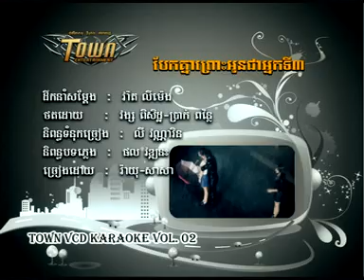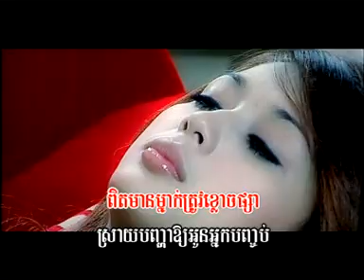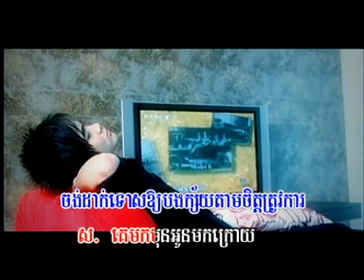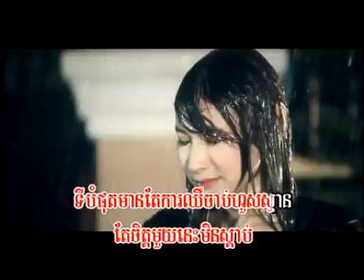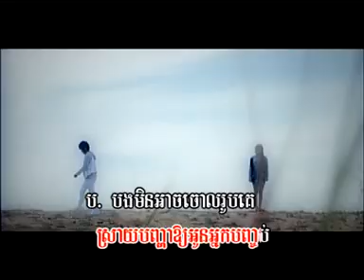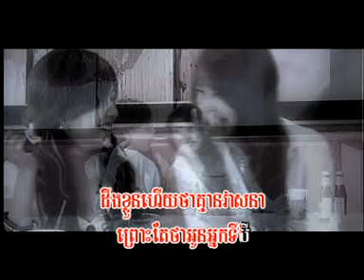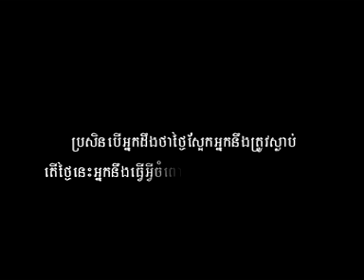បែកគា្នព្រោះអូនេជាអ្នកទី៣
New song 07/2010 Town Entertainment VCD vol.2